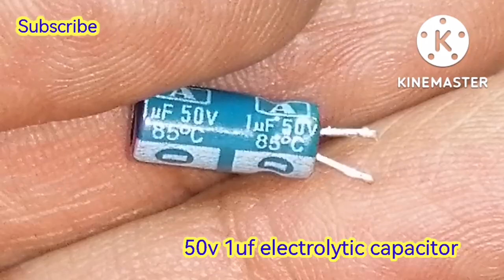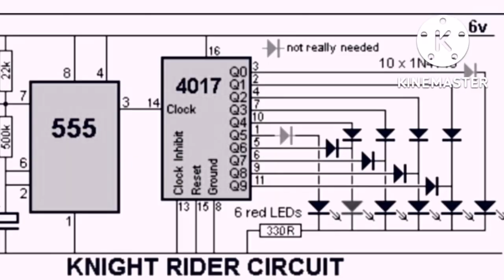Knight Rider Circuit...how to make knight rider circuit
Components.
NE555P TIMMER ic
CD4017 decade decoded ic
22k resistor 0.25 watt
500k variable resistor
1uf electrolytic capacitor
1N4148 diode X 8
Red LEDs 5mm X 6
330 ohm resistor 0.25watt
6 volt battery

Watch my video you can make it easily.